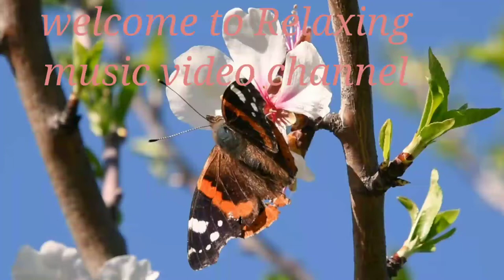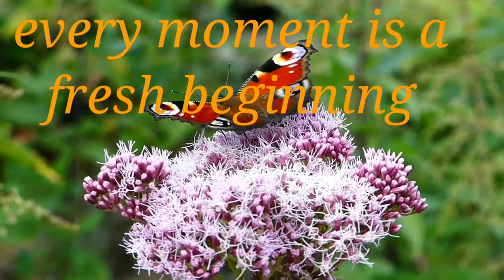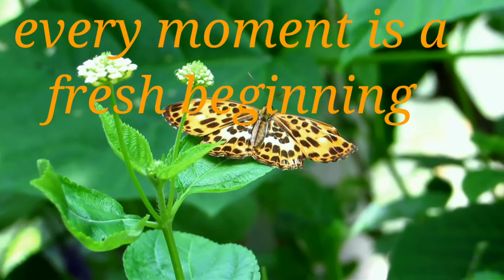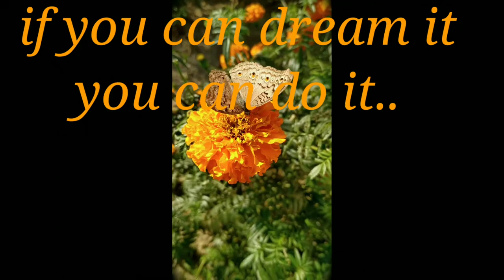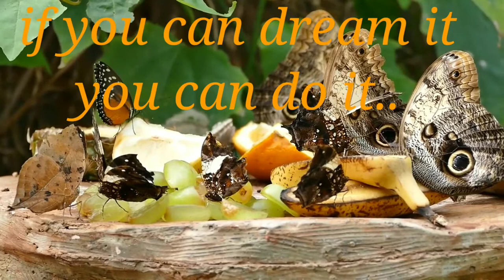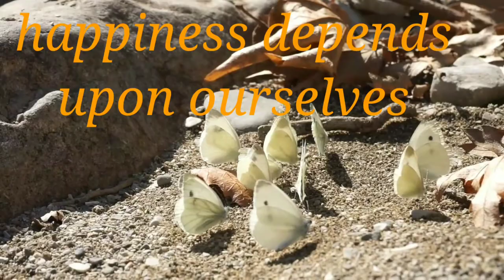Butterfly is a flying flower..|relaxing music video..||magical Creations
Butterflies can't see their wings.
They can't see how truly beautiful they are,
but everyone else can.
People are like that as well.

Butterfly Quotes#

The passing of someone we love leaves a hole in our heart that never fills. But warm memories can help keep them close. This poem reminds us that they will always be listening and we shouldn't stop talking to them. This framed quote is the perfect gift for those who have lost someone dear.

When you find yourself cocooned in isolation and you cannot find your way out of darkness...
Remember, this is similar to the place where caterpillars go to grow their wings

How does one become a butterfly?
You have to want to learn to fly so much that you
Are willing to give up being a caterpillar.

Let go of the past
Trust the future
Embrace change
Come out of the cocoon
Unfurl your wings
Dare to get off the ground
Ride the breezes
Savor the flowers
Put on your brightest colors
Let your beauty show

Perhaps the butterfly is proof that you can go through a great deal of darkness and still become something beautiful.

Happiness is a butterfly, which when pursued, is always just beyond your grasp, but which, if you will sit down quietly, may alight upon you.

There is nothing in a caterpillar that tells you it's going to be a butterfly.

I dreamed I was a butterfly, flitting around in the sky; then I awoke. Now I wonder: Am I a man who dreamt of being a butterfly, or am I a butterfly dreaming that I am a man..?

The butterfly counts not months but moments, and has time enough.

 For more relaxing videos please
magical creations#butterfly#relaxing#relax#music#magical creations